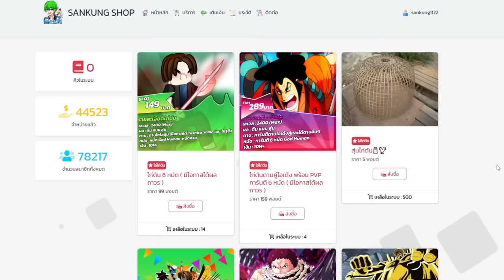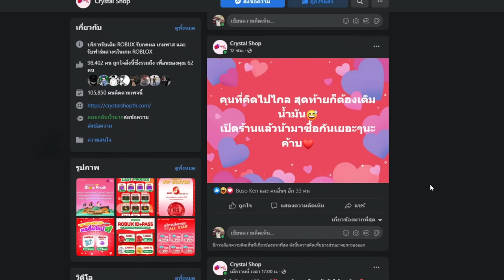ประจานอินโดไม่ไปโรงเรียน! เเถมปีนเกรียวอีก!